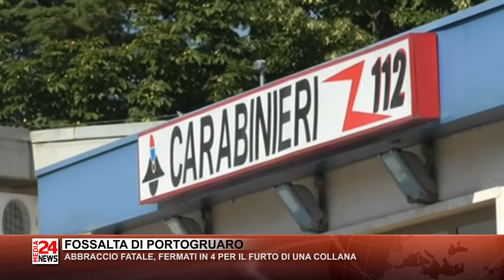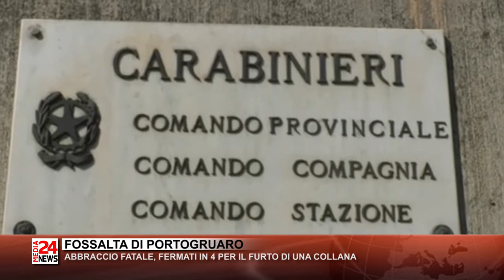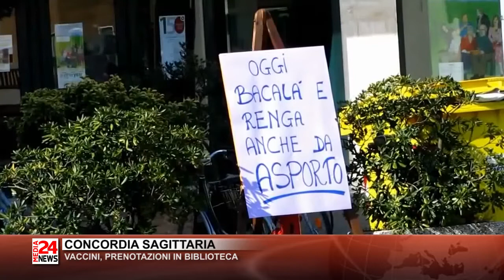Il Telegiornale del Veneto orientale del 07 04 2021